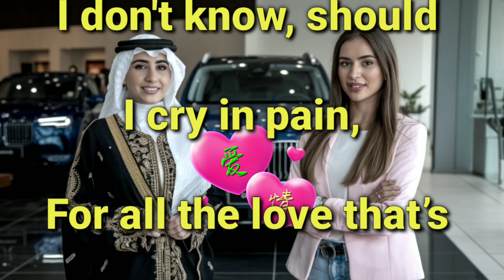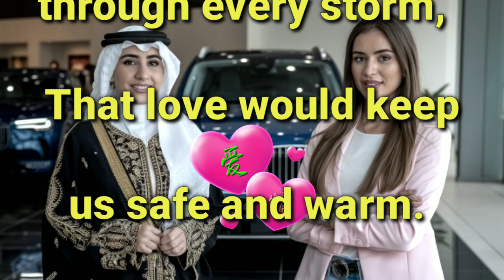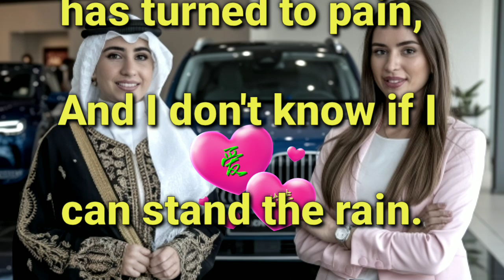Fazza poems | I don't know, should I cry in pain For all the love that’s left in vain? I had faza3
I don't know, should I cry in pain For all the love that’s left in vain? I had some hopes from our relation A future filled with sweet elation.
shaikh hamda prince faza3
But now those dreams